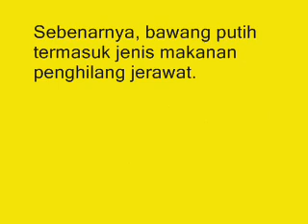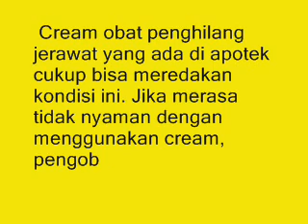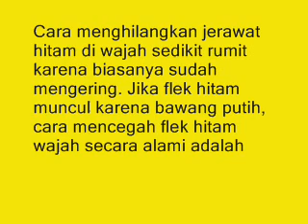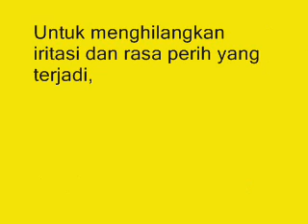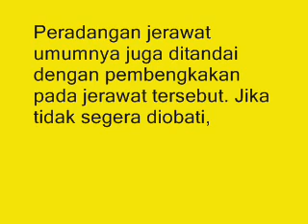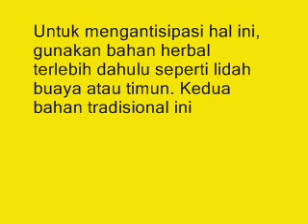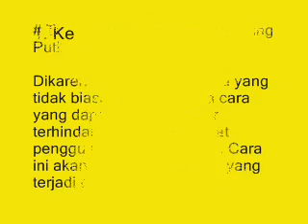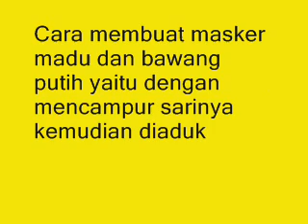Ketahuilah Sebelum Terlambat !!! 6 Bahaya Menghilangkan Jerawat dengan Bawang Putih